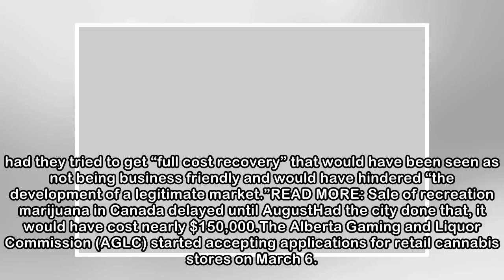Edmonton committee to debate permit, licensing fees for recreational pot shops - Edmonton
A city report heading to next week’s Urban Planning Committee recommends the permit and licensing fees for cannabis stores should cost applicants $8,100.City staff have calculated what they think is a...